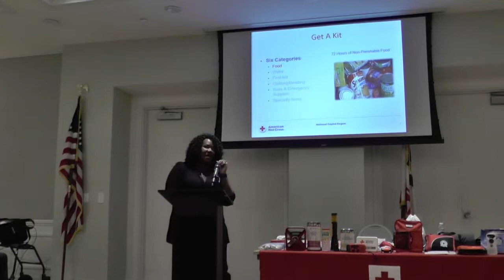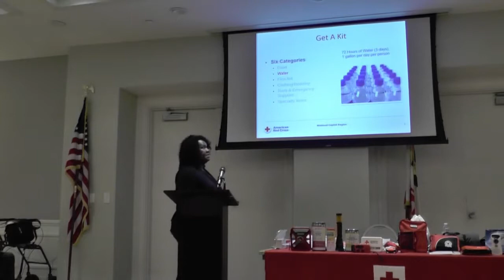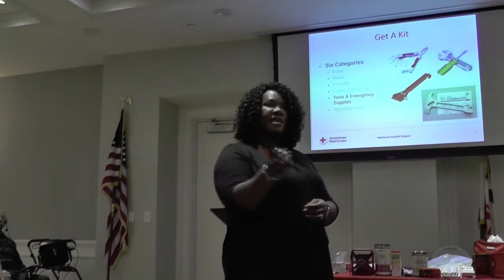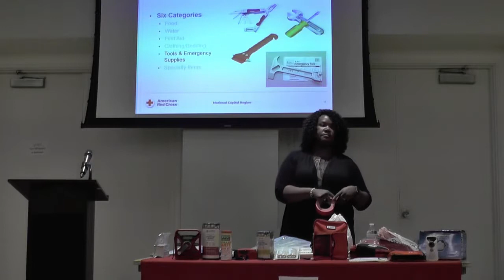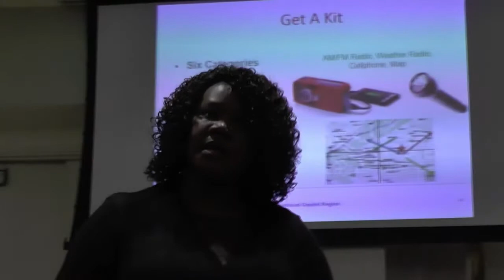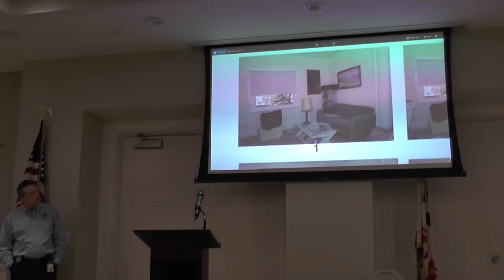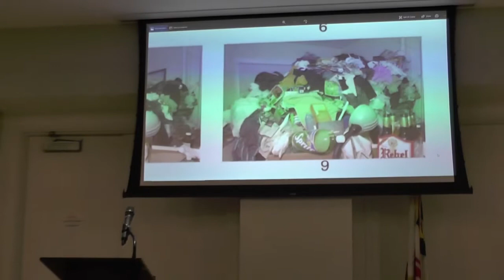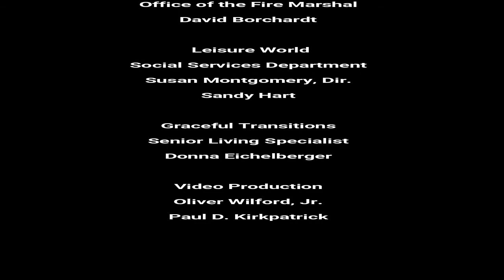Leisure World EPAC/HAC Workshop 2018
Leisure World Emergency Preparedness Advisory Committee and the Health Advisory Committee presents Personal Preparedness & Hazards of Clutter Workshop April 11, 2018